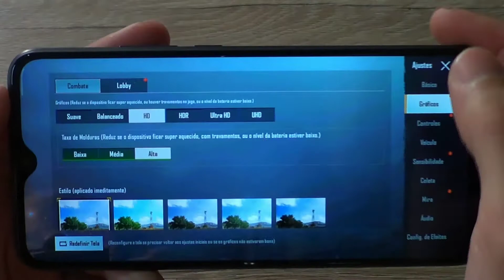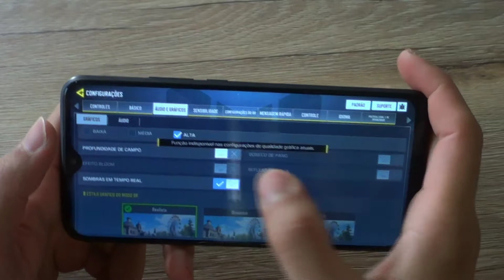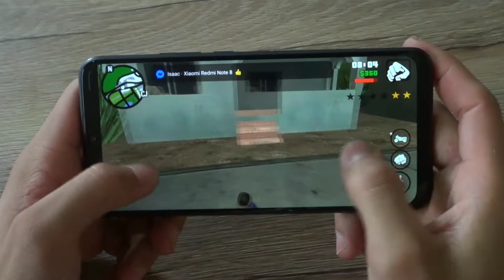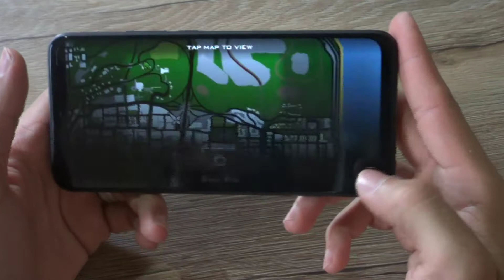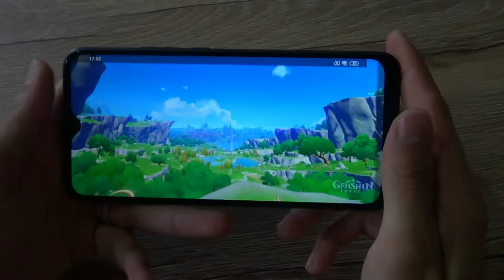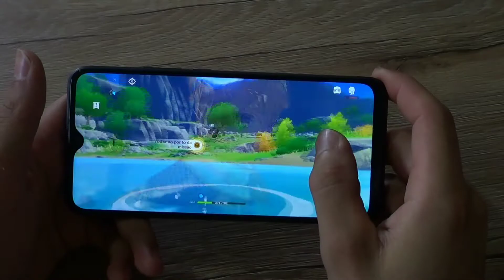Redmi 9 - Teste de JOGOS PESADOS! PUBG, Call of Duty, GTA San Andreas, Genshin Impact e Mais...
Site Amazon

Melhores Ofertas! Versão 64GB!

Ofertas! Versão 32GB!

Loja que indico para comprar no Brasil
Amazon BR ➽

Loja que indico para comprar na China

▼Grupos Parceiros ▼
Manolos da Samçung
Dúvidas ? Comente :)